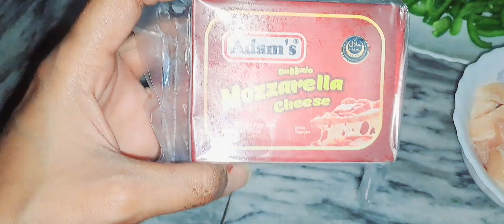cheese loaded pasta by sofia/cheese chicken & vegetables macrony/healthy food